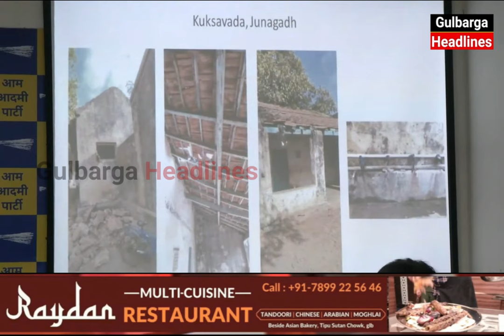Gujarat BJP Chief CR Patil Ko Manish Sisoida Karara Jawab